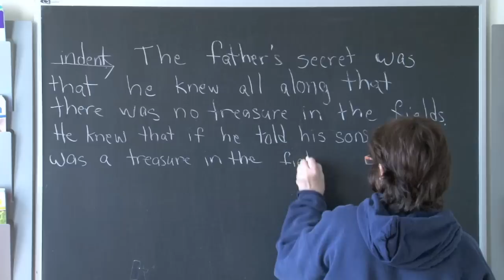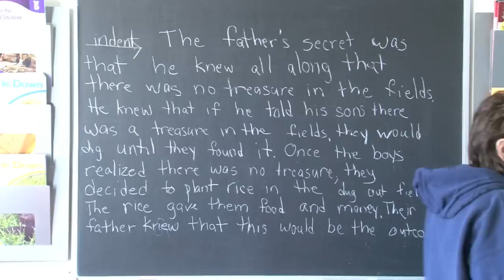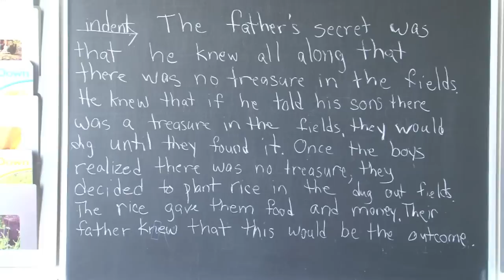5th Grade NYSELA Book1 5/5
In this video, Mrs. S. goes over the material for 5th grade NYS ELA exam Book 1. This year's 5th grade NYS ELA exam will take place this upcoming March 2012. The NYS Math & Science exam will take place this upcoming May 2012. Ken's Excellence will release the following educational videos so that your child can succeed on following exams: 3rd, 4th, 5th, 6th, 7th, and 8th grade NYS ELA/Math, and 4th & 8th grade NYS Science. Look out for our upcoming website in February 2012 which will have our 2012 Ken's Summer School schedule. We are also going to release a new website in May 2012 with extensive information & educational videos concerning New York City's public/private schools, junior high schools, high schools, etc. There will be 1,700+ webpages with videos and photographs.